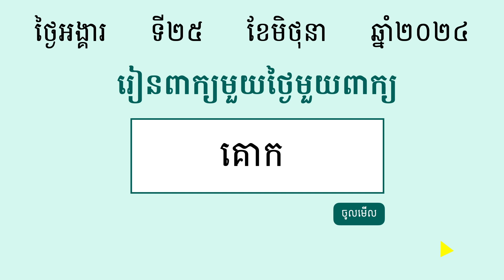គោក | ពន្យល់ពាក្យគោក រួមជាមួយឧទាហរណ៍ប្រើពាក្យគោក | Khmer Word of the Day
⭐ រៀនពាក្យខ្មែរមួយថ្ងៃមួយពាក្យ:

គោក  (នាម) ដែល​ទីទៃ​ពី​មាន​​ទឹក គឺ​ដែល​គ្មាន​ទឹក

ខ្ញុំសូមអរគុណដែលបានតាមដាននិងគាំទ្រការចែករំលែកមេរៀនភាសាខ្មែររបស់ខ្ញុំមករហូត។